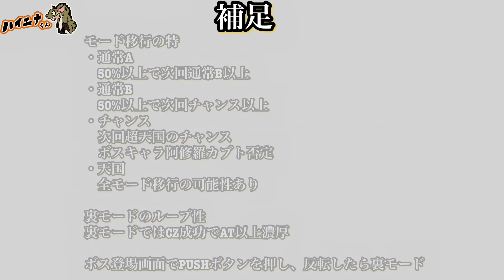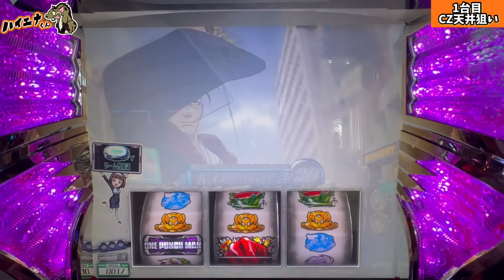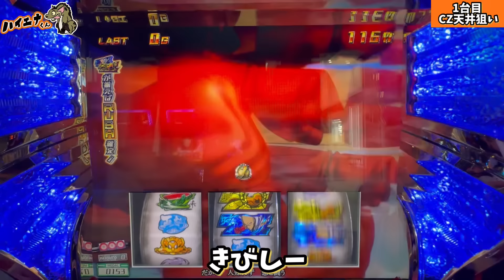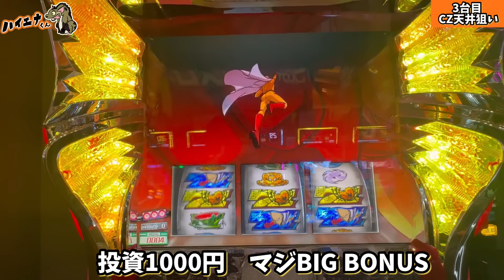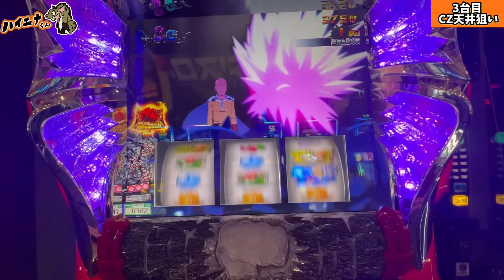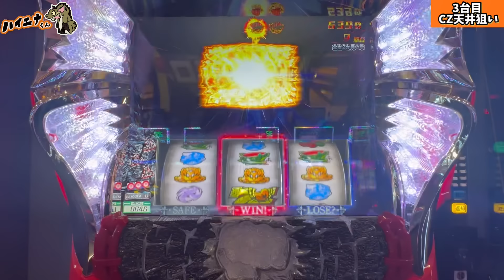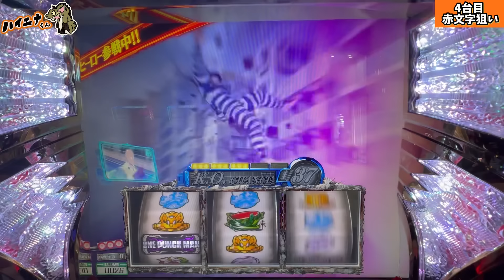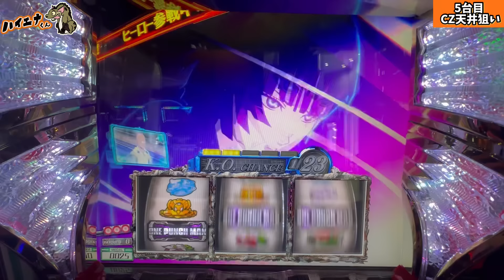【検証】1週間ハイエナ生活 スマスロ ワンパンマン編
1週間ハイエナ生活 スマスロ ワンパンマン編
です。

【目次】
00:00 オープニング
00:10 狙い目紹介
00:50 実戦
17:04 検証結果

▪️稼働時ハイエナくん愛用品